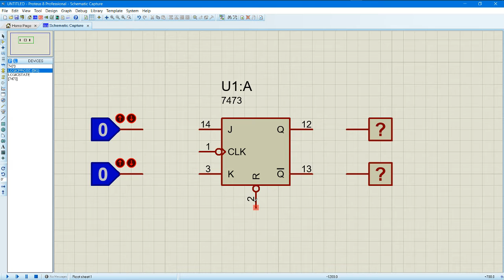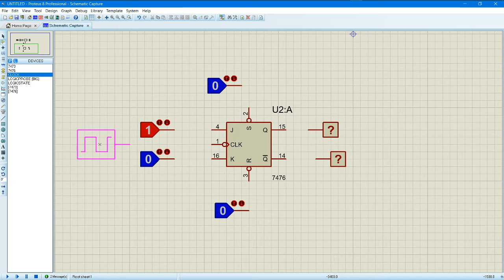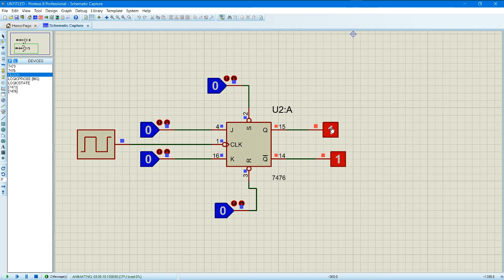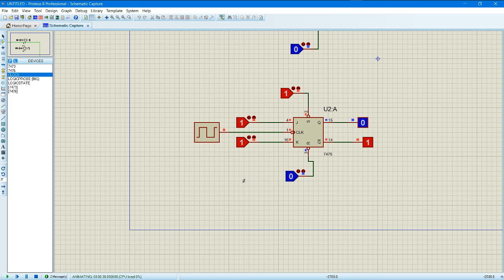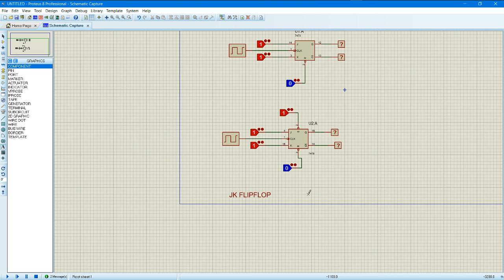Digital Logic Design LAB Tutorial In Proteus| Part-20 || FLIP FLOP||JK_7473_7476